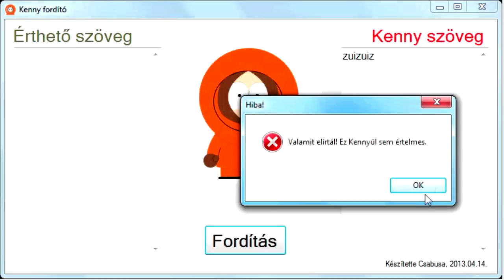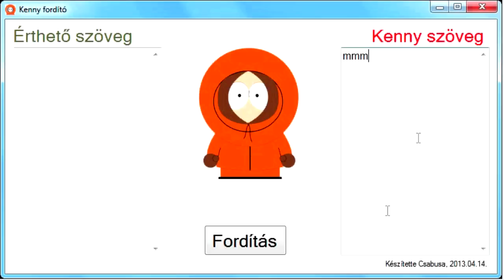Kenny-fordító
Npllmpfndbhlfhnlm mb gvhvpvhpv lmmlfmhlnvnmlfdmb fhnvftngg. Hbm lhndlnnfh mnd pbvggfpbffm.